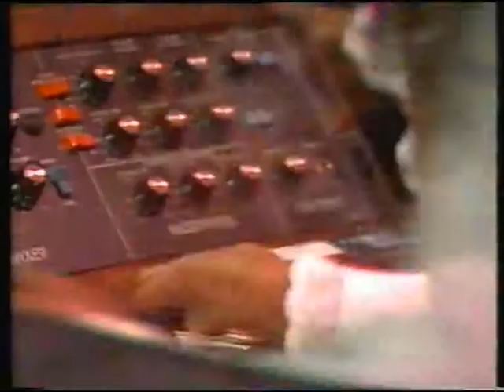JC Barreto - You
"You" by J.C.Barreto at the Balinge Byfest TV show 1981/1982. J.C.Barreto: Keyboards & Lead Vocal.
Johan Wallin: Guitar.
Bosse Hagstrom: bass
Peter Sundell: Drums
Rosa Groning: Backing Vocals